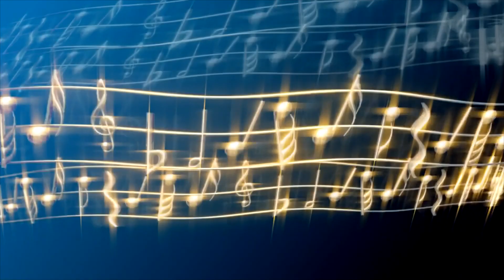제7회 청초음악제 / O del mio amato ben(S. Donaudy 곡) - Ten. 이병학 Pf. 정효섭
제7회 청초음악제
2020년 11월21일 토요일 오후3시
세실아트홀
피아노 : 정효섭

프로그램

1부
오늘을 위한 기도(홍관수 시. 최광사 곡) - Ten. 홍관수 Pf. 정효섭

None but the lonely heart(A. Pushkin 시. P.Tchaikovsky 곡) - Sop. 조재선 Pf. 정효섭

Granada(A. Lara 곡) - Ten. 유태환 Pf. 정효섭

Eri tu che macchiavi(너는 마음을 더럽히는 자) (G.Verdi 곡) - Bar. 노동근 Pf. 정효섭
from opera 'Un Ballo in Maschera'(가면무도회)

O del mio amato ben(S. Donaudy 곡) - Ten. 이병학 Pf. 정효섭

강건너 봄이 오듯(송길자 시. 임긍수 곡) - Ten. 김양진 Pf. 정효섭

아름다운 섬진강(황여정 시. 박경규 곡) - Sop. 김은희 Pf. 정효섭

아무도 모르라고(김동환 시. 임원식 곡) - Bar. 정광덕 Pf. 정효섭
Nessun dorma(G. Puccini 곡) - Bar. 정광덕 Pf. 정효섭
오페라 'Turandot' 중

우정출연
그대 가시려거든(임경희 시. 정애련 곡) - Sop. 김보영 Pf. 정효섭
노을빛 그대(임경희 시. 정애련 곡) - Sop. 김보영 Pf. 정효섭

Intermission

2부
내 마음 그 깊은곳에(김명희 시. 이안삼 곡) - Bar. 황봉득 Pf. 정효섭

흐르는 세월(전세원 시. 김성희 곡) - Bar.권영탁 Pf. 정효섭

초청성악가
못 잊을 내 사랑아(이영애 시. 김자경 곡) - Sop. 마유정 Pf. 정효섭
비창소리(임경희 시. 임채일 곡) - Sop. 마유정 Pf. 정효섭

M'appri tutt amor(대단히 사랑스러운 사람이)(F.V.Flotow 곡) - Ten. 한윤동 Pf. 정효섭
오페라 'Martha' 중

초청성악가
그대 그리움(임경희 시. 변우식 곡) - Sop. 윤성경 Pf. 정효섭
성산포 바닷가에서(이수연 시. 변우식 곡) - Sop. 윤성경 Pf. 정효섭

Parlami d'amore, Mariu(C.A.Bixio 곡) - Ten. 홍관수 Pf. 정효섭

나 여기 있어요(전세원 시. 신귀복 곡) - Bar. 이상은 Pf. 정효섭

초청성악가
관곡지 연꽃(정원철 시. 한재필 곡) - Ten. 이종융 Pf. 정효섭
소금창고 지나는 바람(정원철 시. 한재필 곡) - Ten. 이종융 Pf. 정효섭

초청성악가
임진강(이원술 시. 송영수 곡) - Bar. 이현호 Pf. 정효섭
흥인지문(이원술 시. 송영수 곡) - Bar. 이현호 Pf. 정효섭

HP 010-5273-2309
유투브 채널 : 김문기의 포토랜드